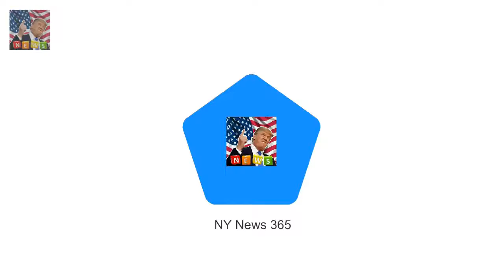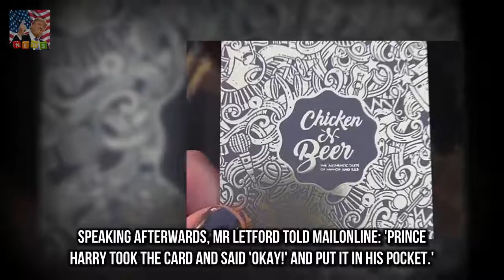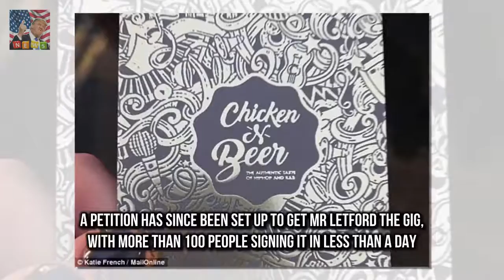Royal couple were in Brixton sou DJ slips Prince Harry his business card to play at royal wedding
Halle Berry encourages fans to workout in Instagram post  She has one of the best bodies out ther:
A-list Golden Globes gowns up for sale in Times Up fundraiser  Its a rare chance to own a piece o:
Nina Dobrev displays her toned tummy and pert derriere  But Nina Dobrev proved she isnt afraid of: